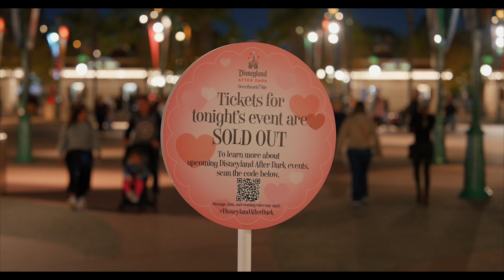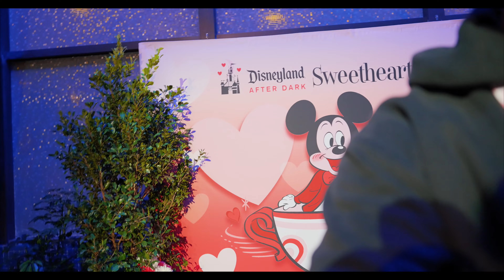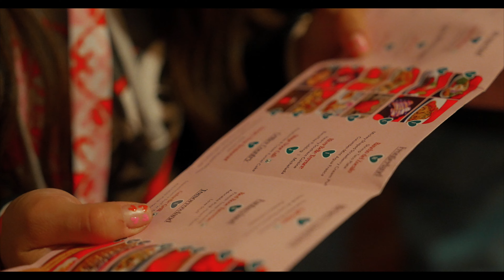EXCLUSIVE Valentines Day Party at Disneyland! Sweethearts Nite 2024!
Join me and Ang as we visit Disneyland to take part in the SOLD OUT Ticketed after dark event, Sweethearts Nite! In this Video we taste lots of delicious new food offerings, Drinks, meet some awesome characters and even live entertainment!